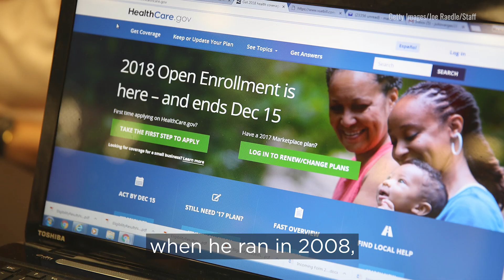Government Run Health Care Isn't The Answer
One thing we can all agree on? Health care costs too much.

Senator Rick Scott and Genevieve Wood explain why government-run health care is not the answer.